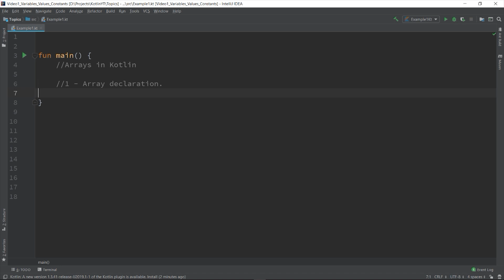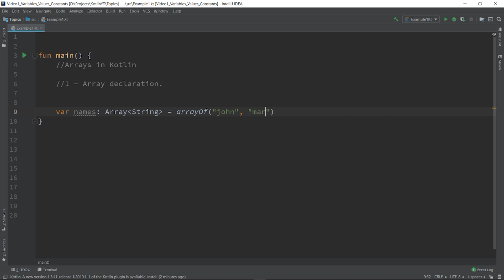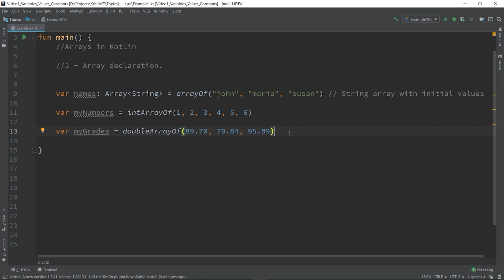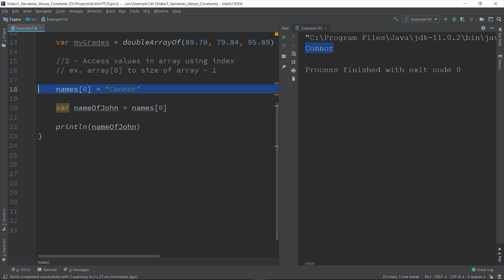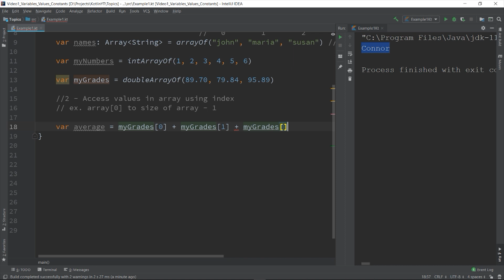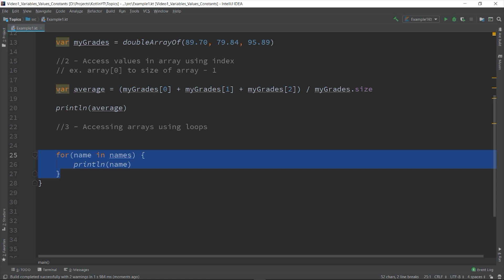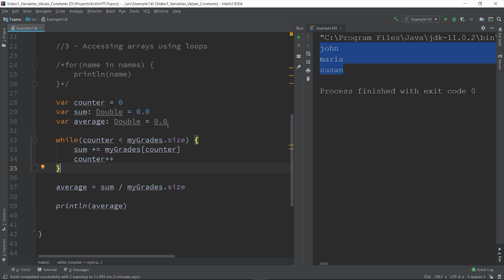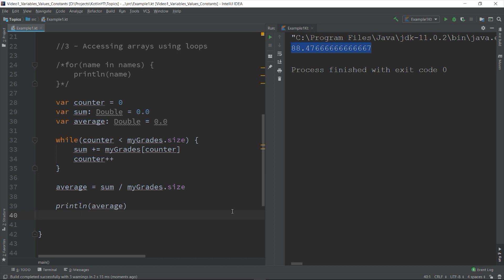Part 7 - Arrays in Kotlin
This is the part 7 of my Kotlin Programming tutorial.

In this video, I discuss about arrays in Kotlin.

I show how to create and declare array variables of different types.

I also show how to use the values inside the array, how to get them and how to change it, or use it in the computation.